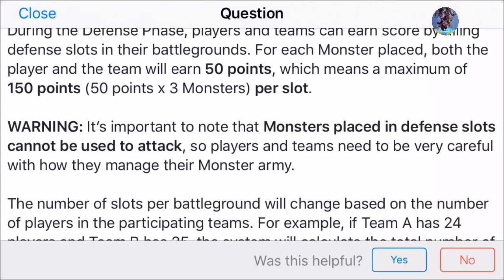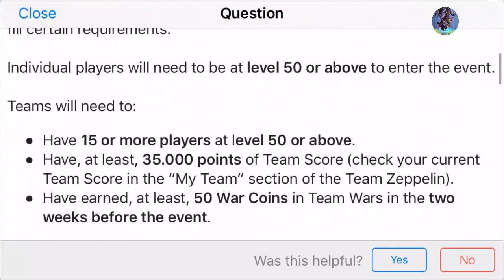Monster Legends Team Battlegrounds Beta Release Review Defense Phase #1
monsterlegends new event Team Battlegrounds active now. The first edition of Team Battlegrounds has started, in this amazing feature, teams can fight against each other to gain control of different territories, In this new battle feature, you will need a big roster of powerful monster. Take advantage of all the amazing offers currently running and make sure you are ready in time! If you participate, you will be able to claim some cool rewards from a news popup when the event is over. Just remember that to participate you need to have version 7.0 or higher of the game. Go play and have fun. Tanaly, Wolfgang, Countess Flawless, Skull Rivera.